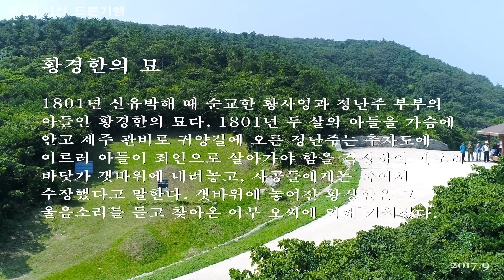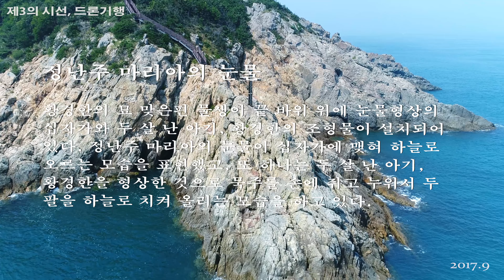제주올레 완주자클럽 추자도 함께걷기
제3의 시선 '제주도' 드론기행